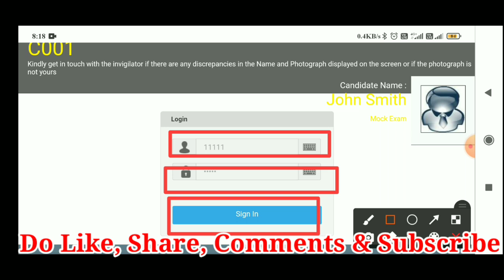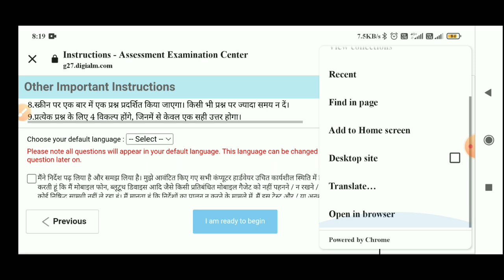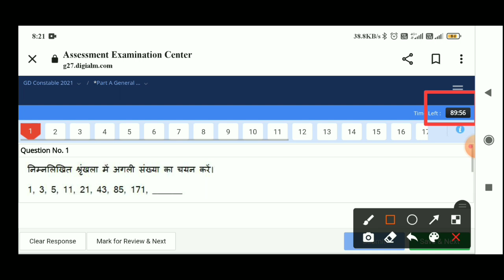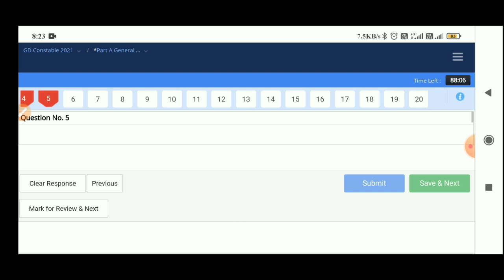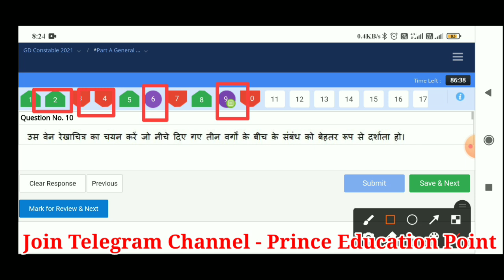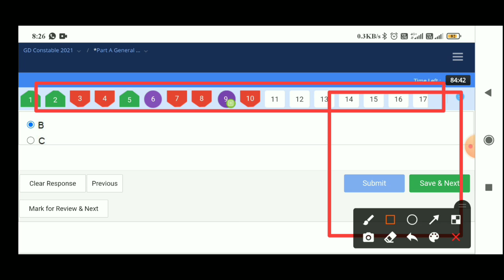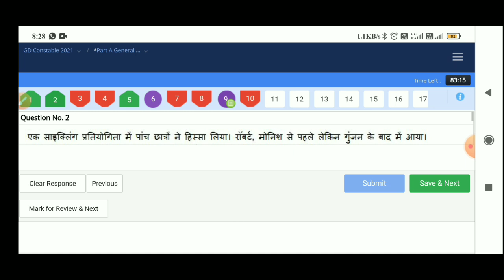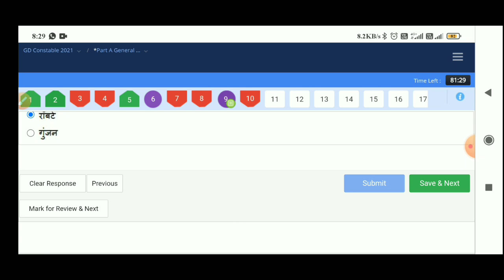SSC JE 2023 Online Exam Kaise Hota Hai | SSC JE 2023 Online Paper Kaise De | ऑनलाईन परीक्षा कैसे दें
SSC JE 2022 Online Exam Kaise Hota Hai | SSC JE 2022 Online Paper Kaise De | ऑनलाईन परीक्षा कैसे दें

                    [Your Queries]

SSC JE Important Exam Instruction 2022
SSC JE Exam Mai Kya Kya Lekar Jana Hai
How to take online exam
computer based test kaise hota hai
CBT exam kaise hota hai
CBT paper kaise de
CBT exam process
SSC online exam
SSC CBT exam kaise hota hai
ssc gd mock test
SSC JE 2022 mock test
ssc mock test
CBT exam demo
computer based exam demo
online exam demo 2021-22 computer par exam kaise de
online Exam kaise hota hai ssc gd
ssc je 2022
upsi, upsi 2021
how to download ssc je admit card 2022
ssc je  admit card घोषित 2022
how to download ssc CPO SI admit card 2021 ssc chsl admit card download link working 2021
SSC JE admit card 2021 download
SSC JE new update
ssc junior engineer admit card 2022
SSC JE  reject form sudhar kare
SSC JE today letast update
SSC JE exam big updat
SSC JE today big update
SSC  latest news today
SSC JE exam center documents
SSC JE online exam kaise hota hai
SSC JE exam letest news
SSC JE exam letest update
SSC JE exam instructions
SSC JE admit card 2022
SSC JE ssc gd exam
SSC JE exam
SSC JE exam related update
SSC JE exam update
SSC JE exam date
SSC JE exam 2021 update
SSC JE update
SSC JE 2022 Important Exam Instructions
SSC JE Covid-19 Instructions
SSC JE Exam Mai Kya Kya Lejana Hai
SSC JE Exam Mai Documents
Prince Education Point
SSC JE exam self declaration form
SSC JE 2022 exam admit card
SSC JE paper kab hoga
SSC JE ke exam me kya kya le jana ha
SSC JE 2021 admit card
SSC JE 2022 admit card
SSC JE admit card
SSC JE 2022 application status
SSC JE 2022 exam date and shift status
SSC JE admit card kab ayege
SSC JE admit card download
SSC JE 202 exam kab honge
SSC JE  Ka Admit Card 2 minute mai kese download kare
SSC JE Tier-1 Exam
SSC JE important Exam Instruction
SSC JE Self Declaration Form
SSC COVID19 Instructions
Self Declaration Form instructions For Exam Centre
SSC JE  instructions For Exam Centre
Prince Gautam